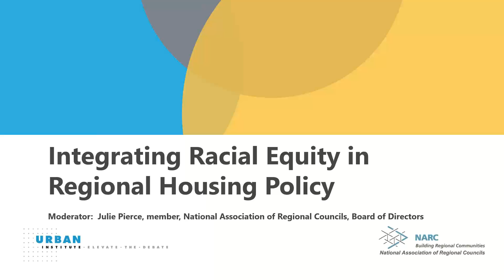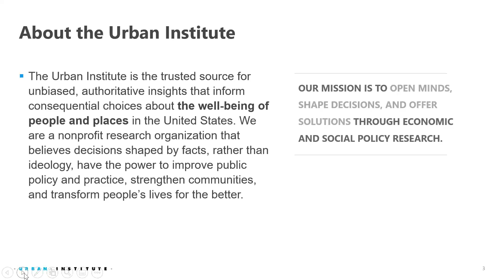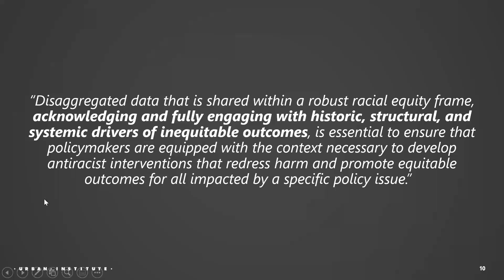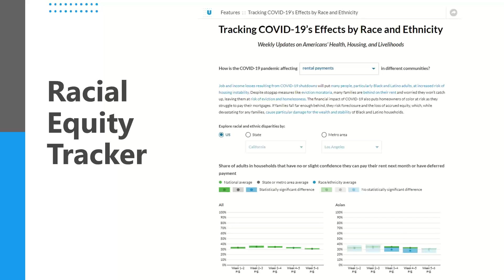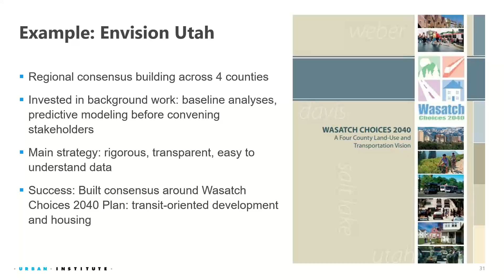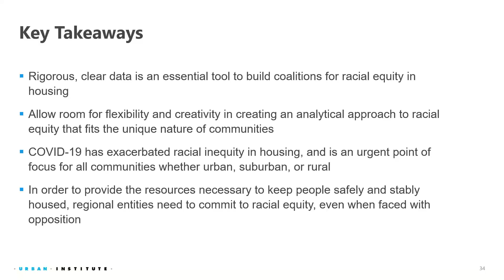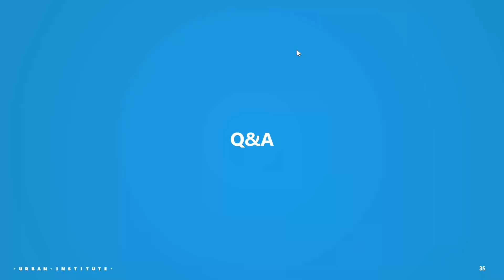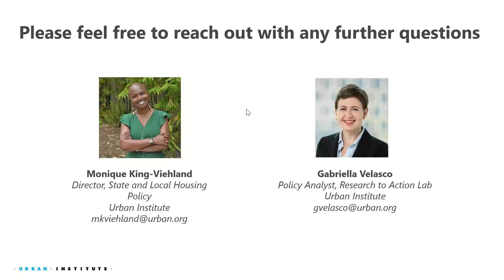Integrating Racial Equity in Regional Housing Policy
Please join the Urban Institute, in collaboration with NARC, for a timely presentation and discussion on integrating racial equity in regional housing policy. Throughout the presentation, participants will learn about policies that promote regional housing equity, see examples of promising work being done across the country, learn about Urban Institute data tools for decision-making, and discuss how to unite diverse jurisdictions under one common equity-focused policy agenda.

Speakers:
Monique King-Viehland is the director of State and Local Housing Policy at the Urban Institute. She leads efforts to catalyze Urban’s vast housing policy expertise into actionable strategies for, and with, state and local housing leaders. Her portfolio extends across Urban, encompassing a range of housing policy areas from homelessness and affordable housing to zoning reform, homeownership, and housing finance. King-Viehland previously served as executive director of the Los Angeles County Development Authority (LACDA) where she oversaw 580 employees and a budget of $600 million. She was the first woman and African American to take the helm of the 40-year-old agency. She led the agency through significant transformation, including the merger of the Community Development Commission and housing authority into one unified agency to augment cross-agency thinking and client service, increase organizational effectiveness, and reposition the agency as a forward-thinking, industry leader in the provision of housing, community, and economic development.

Gabriella Velasco is a policy assistant in the Research to Action Lab at the Urban Institute and a contributor to the Housing Matters Initiative. Before joining Urban, she worked with the sustainability program at the Texas Department of Parks and Wildlife, providing research and project management support across the state. Velasco received a BA in sustainability studies, a BA in urban political ecology, and a minor in women’s and gender studies from the University of Texas at Austin.